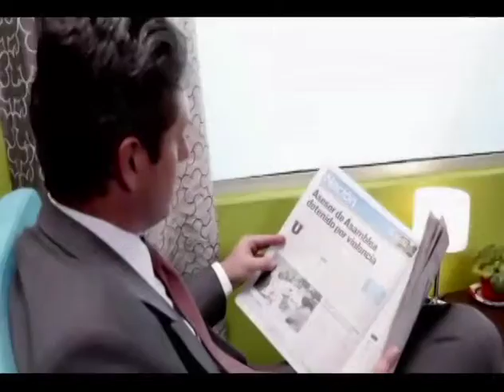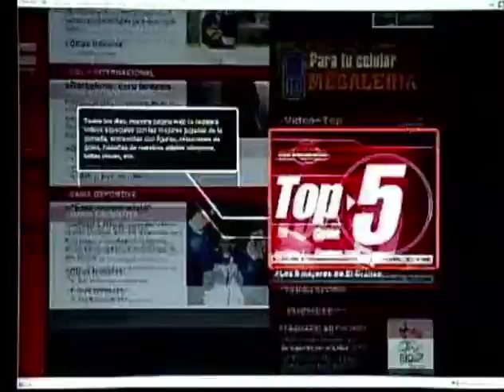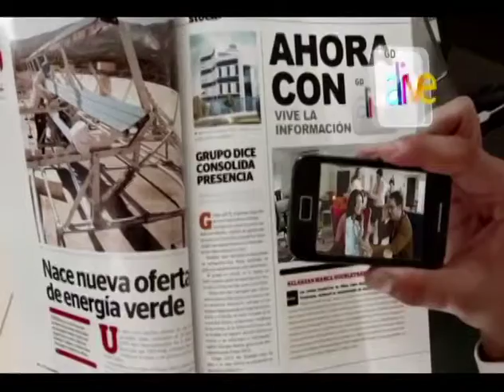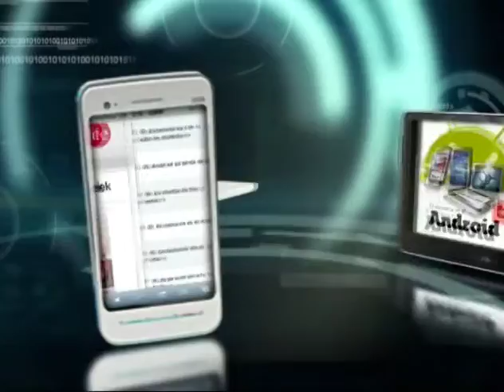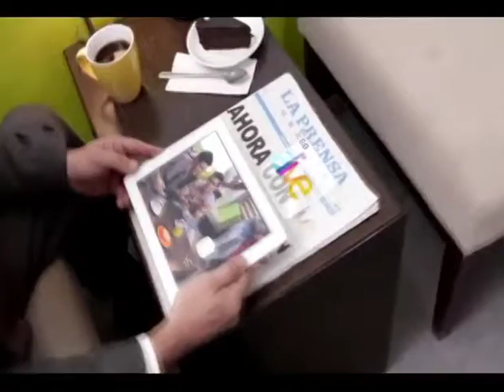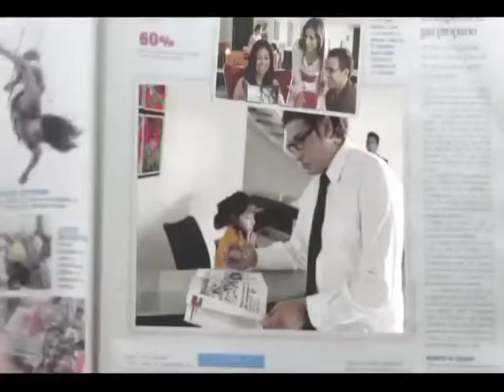Milena de Escalón, Diputada ARENA - 23 de Octubre de 2012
Invitado:
Milena de Escalón, Diputada ARENA
23 de Octubre de 2012

Tema:
División préstamo y elección fiscal